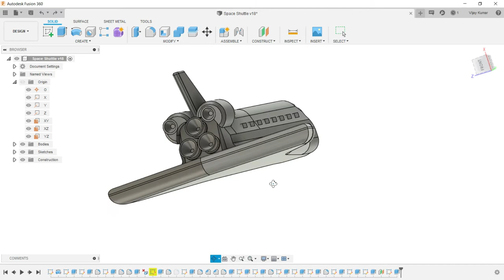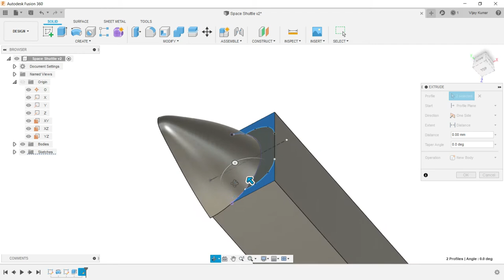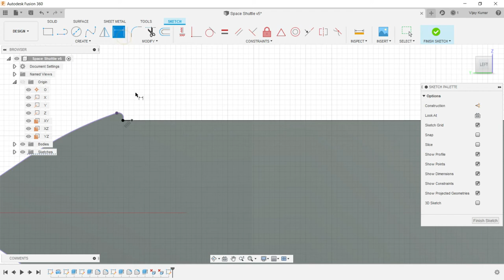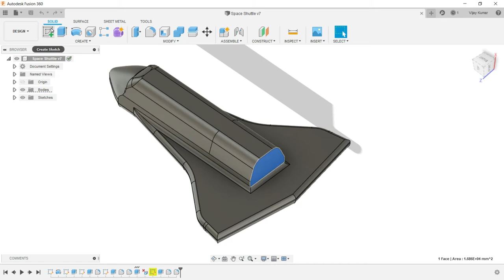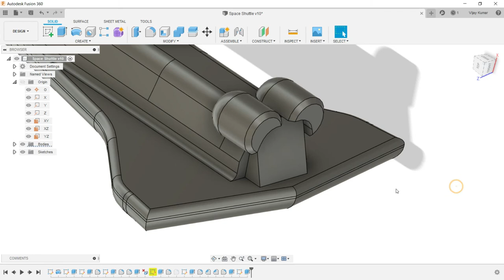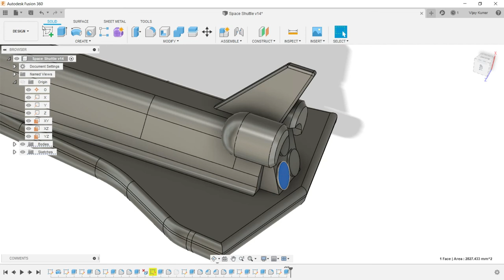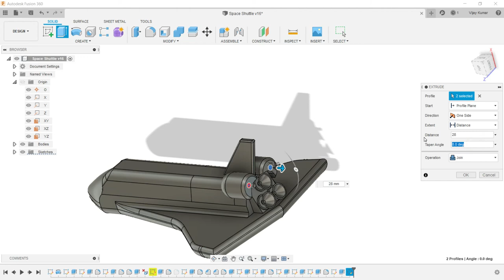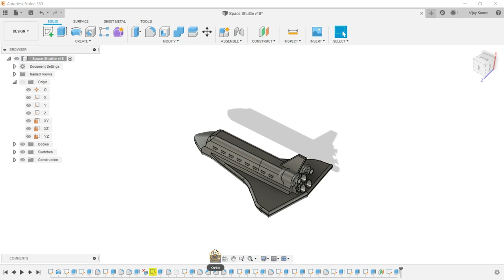AutoDesk Fusion 360 : Space Shuttle